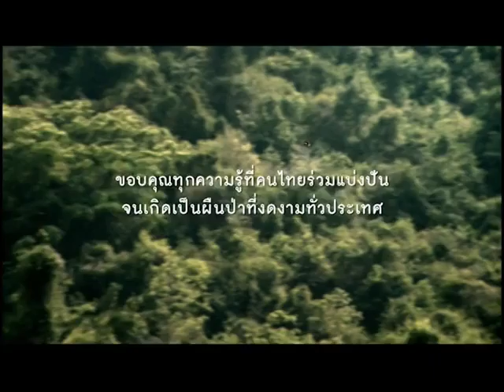พลังงานเพื่อชีวิต 2/05/58